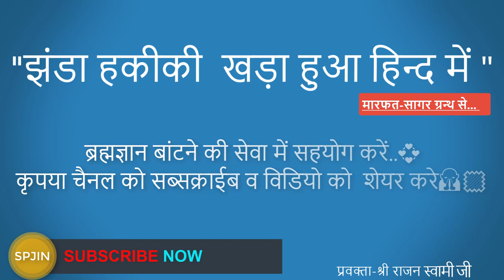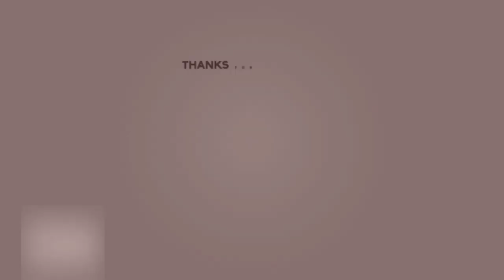"झंडा हकीकी खड़ा हुआ हिन्द में" || श्री राजन स्वामी जी || श्री प्राणनाथ ज्ञानपीठ, सरसावा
"झंडा हकीकी खड़ा हुआ हिन्द में"
                                          मारफत-सागर  ग्रन्थ से...
जाए इलम पोहोंच्या हक का ,ताए हुई हक हिदायत |
सो आया फिरके नाजी मिने , झंडा दिन हकीकी जित || प्र ० १३
1. कीर्तन गायन

2. माया से पार होने का उपाय-

3. विरह का वर्णन

4. वाणी चर्चा आचार्य अशोक जी
   ये बात मैं तो कहूँ
5. हम कौन हैं ?

6. कलश पंच रोशनी का ( आत्मजागृति के लिए हमें क्या करना चाहिए )

7. सुख सागर-रूहों की शोभा का सागर

8. परमात्मा का वास्तविक स्वरूप कैसा है ? ( नेपाली भाषा में )